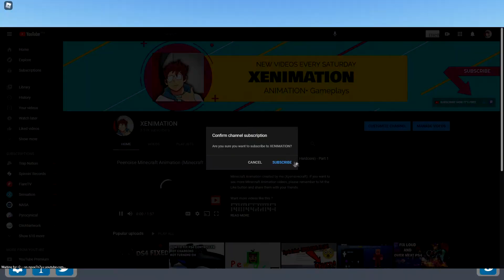minecraft player plays roblox for the first time (Arsenal)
HEY MY BRODAS ! In today's video I'm playing Roblox For the first time.
Hope You guys Enjoy this montage(best moments in roblox arsenal)

Comment "MY BRODA" if you're reading this.

Music Prod. by: kendeguzman.
Groovy Piano & Trumpet Type Beat 2021 | "Coffee" (prod. by kendeguzman)

LXST - Exhausted